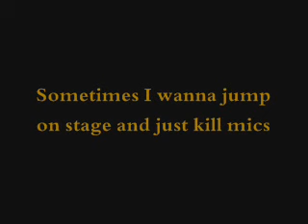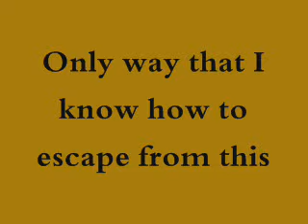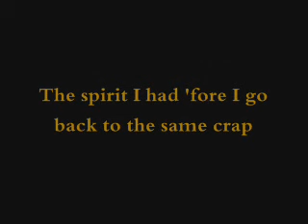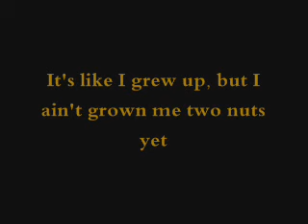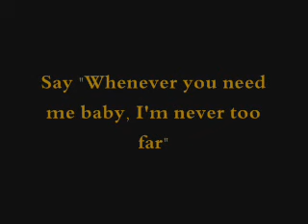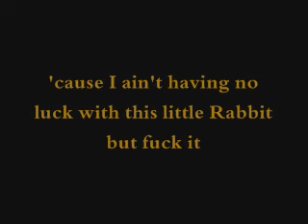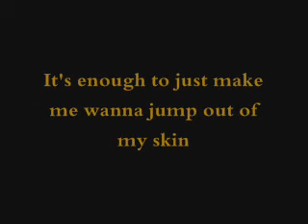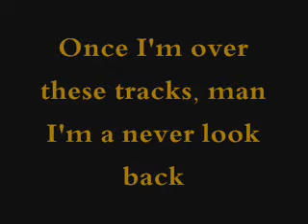Eminem - 8 Mile Road Lyrics On Screen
[Eminem]
Sometimes I just feel like, quittin I still might
Why do I put up this fight, why do I still write
Sometimes it's hard enough just dealin with real life
Sometimes I wanna jump on stage and just kill mics
And show these people what my level of skill's like
But I'm still white, sometimes I just hate life
Somethin ain't right, hit the brake lights
Case of the stage fright, drawin a blank like
Da-duh-duh-da-da, it ain't my fault
Great then I falls, my insides crawl
and I clam up (wham) I just slam shut
I just can't do it, my whole manhood's
just been stripped, I have just been vicked
So I must then get off the bus then split
Man fuck this shit yo, I'm goin the fuck home
World on my shoulders as I run back to this 8 Mile Road

[Chorus]
I'm a man, I'ma make a new plan
Time for me to just stand up, and travel new land
Time for me to just take matters into my own hands
Once I'm over these tracks man I'ma never look back
(8 Mile Road) And I'm gone, I know right where I'm goin
Sorry momma I'm grown, I must travel alone
ain't gon' follow the footsteps I'm making my own
Only way that I know how to escape from this 8 Mile Road

[Eminem]
I'm walkin these train tracks, tryin to regain back
the spirit I had 'fore I go back to the same crap
To the same plant, and the same pants
Tryin to chase rap, gotta move ASAP
And get a new plan, momma's got a new man
Poor little baby sister, she don't understand
Sits in front of the TV, buries her nose in the pad
And just colors until the crayon gets dull in her hand
While she colors her big brother and mother and dad
Ain't no tellin what really goes on in her little head
Wish I could be the daddy that neither one of us had
But I keep runnin from somethin I never wanted so bad!
Sometimes I get upset, cause I ain't blew up yet
It's like I grew up, but I ain't grow me two nuts yet
Don't gotta rep my step, don't got enough pep
The pressure's too much man, I'm just tryin to do what's best
And I try, sit alone and I cry
Yo I won't tell no lie, not a moment goes by
That I don't pray to the sky, please I'm beggin you God
Please don't let me pigeon holed in no regular job
Yo I hope you can hear me homey wherever you are
Yo I'm tellin you dawg I'm bailin this trailer tomorrow
Tell my mother I love her, kiss baby sister goodbye
Say whenever you need me baby, I'm never too far
But yo I gotta get out there, the only way I know
And I'ma be back for you, the second that I blow
On everything I own, I'll make it on my own
Off to work I go, back to this 8 Mile Road

[Chorus]

[Eminem]
You gotta live it to feel it, you didn't you wouldn't get it
Or see what the big deal is, why it wasn't the skillest
To be walkin this borderline of Detroit city limits
It's different, it's a certain significance, a certificate
of authenticity, you'd never even see
But it's everything to me, it's my credibility
You never seen heard smelled or met a real MC
who's incredible upon the same pedestal as me
But yet I'm still unsigned, havin a rough time
Sit on the porch with all my friends and kick dumb rhymes
Go to work and serve MC's in the lunchline
But when it comes crunch time, where do my punchlines go
Who must I show, to bust my flow
Where must I go, who must I know
Or am I just another crab in the bucket
Cause I ain't havin no luck with this little Rabbit so fuck it
Maybe I need a new outlet, I'm startin to doubt shit
I'm feelin a little skeptical who I hang out with
I look like a bum, yo my clothes ain't about shit
At the Salvation Army tryin to salvage an outfit
And it's cold, tryin to travel this road
Plus I feel like I'm on stuck in this battlin mode
My defenses are so up, but one thing I don't want
is pity from no one, the city is no fun
There is no sun, and it's so dark
Sometimes I feel like I'm just bein pulled apart
From each one of my limbs, by each on of my friends
It's enough to just make me wanna jump out of my skin
Sometimes I feel like a robot, sometimes I just know not
what I'm doin I just blow, my head is a stove top
I just explode, the kettle gets so hot
Sometimes my mouth just overloads the ass that I don't got
But I've learned, it's time for me to U-turn
Yo it only takes one time for me to get burned
Ain't no fallin no next time I meet a new girl
I can no longer play stupid or be immature
I got every ingredient, all I need is the courage
Like I already got the beat, all I need is the words
Got the urge, suddenly it's a surge
Suddenly a new burst of energy is occured
Time to show these free world leaders the three and a third
I am no longer scared now, I'm free as a bird
Then I turn and cross over the median curb
Hit the 'burbs and all you see is a blur from 8 Mile Road

[Chorus]